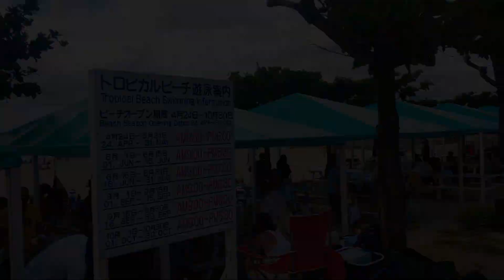오키나와 주둔 미군 최근 며칠 사이 확진자 200여명! 그리고 외부 관광객으로 부터 감염자 속출! 오키나와를 대표하는 트로피칼비치의 불안한 현재 모습! 그래도 놀건 놀아야 한다?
오늘은 두달 이상 확진자가 없다가 최근 일주일 사이 오키나와 주둔 미군들 사이에서 200여명에 달하는 확진자들이 나왔고 일본 본토로부터 유입되는 관광객들이 코로나를 퍼트리는 상황 때문에 오키나와 전체가 다시 코로나 긴장 상태가 되버린 그러나 이미 안전불감에 걸린것 같은 사람들...이곳 오키나와를 대표하는 트로피칼비치의 현재 모습을 영상으로 담아 보았습니다.

아베정부는 연일 최고치를 웃도는 감염자가 나오는 가운데에서도 고투 캠페인을 강행하고 있습니다. 고투( GO TO) 캠페인은 일본인들로 하여금 자국내 여행을 하면 숙박비의 50%를 지원 해 주는 주먹구구식 정책 입니다. 이로인해 일본인들은 상당히 혼란스러워 합니다.

일본에 살고 있는 저역시 어디에 장단을 맞춰야 할 지 알수가 없네요.